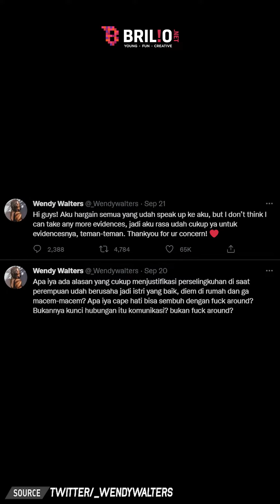Dikabarkan selingkuh hingga pisah ranjang, Reza Arap akhirnya buka suara | Newsflash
Gonjang-ganjing kehidupan rumah tangga Reza Arap dan Wendy Walters kini menemukan titik terang. Melalui kanal YouTube seorang seniman Tato, Hendric Shinigami, Reza Arap akhirnya buka suara. Seperti apa pengakuan Reza Arap? Simak video selengkapnya.

Koordinator: Agib Tanjung
Camera Person: Ivanovich Aldino | Istrini Puji Hastuti